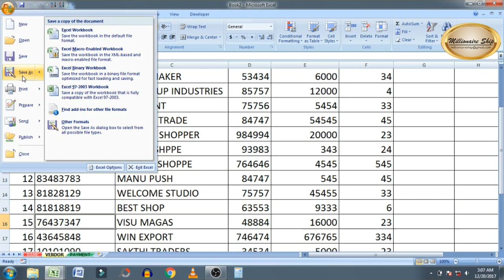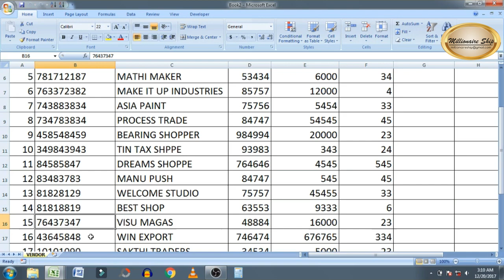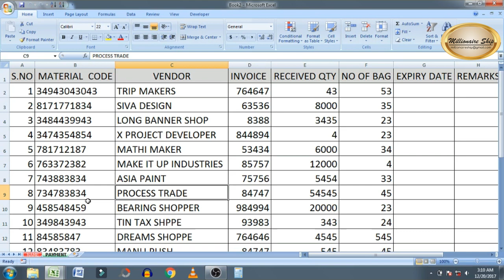how to copy paste in excel sheet in Tamil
millionaireship how to copy paste in excel sheet in Tamil
copy paste option  on the excel seat is the simplest way. It is good to know each of these ways properly.

எக்சல் சீட்டில் காப்பி பெஸ்ட் செய்வது என்பது மிக எளிமையான வழி ஆகும். இதுபோன்று ஒவ்வொரு வழிகளை முறையாக தெரிந்து வைத்திருப்பது நல்லது.

Our link

my video's link:

Robert kiyosaki books in Tamil / தமிழில் ராபர்ட் கியோசாகி புத்தகங்கள்
How to sell  the product without hesitation / பொருள்களை எப்படி தயக்கமில்லாமல் விற்பனை செய்வது?
why need multi income today in Tamil / பல வழிகளிலிருந்து வருமானம் இன்றைய சூழ்நிலைக்கு ஏன் தேவை?
why read more books everyday in Tamil?